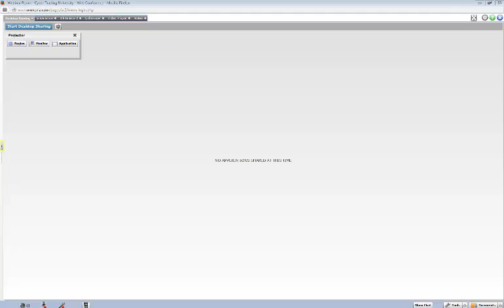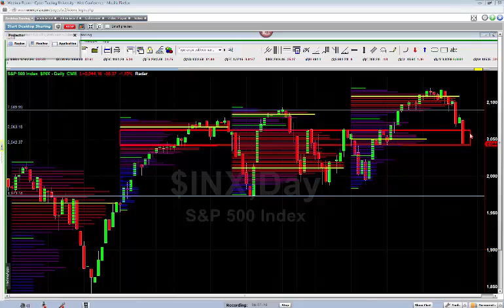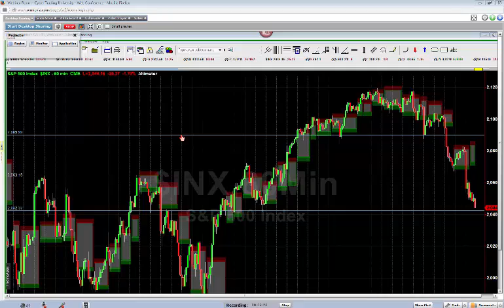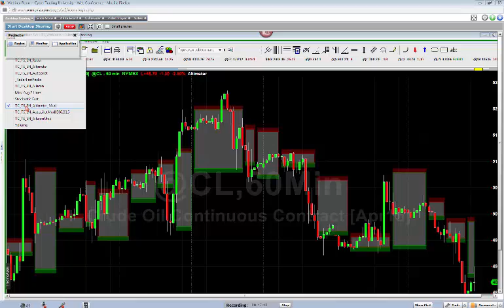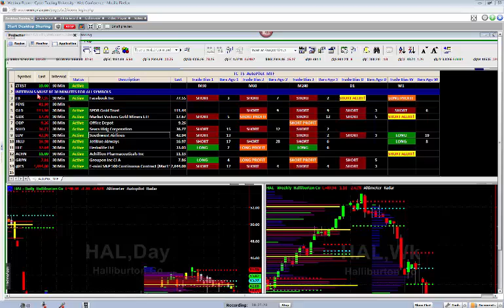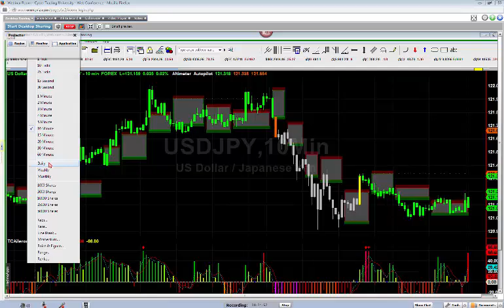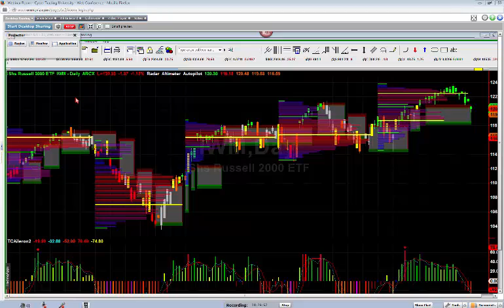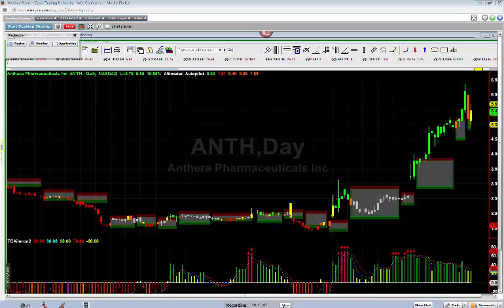How To Invest Money Wisely with Andrew Horowitz